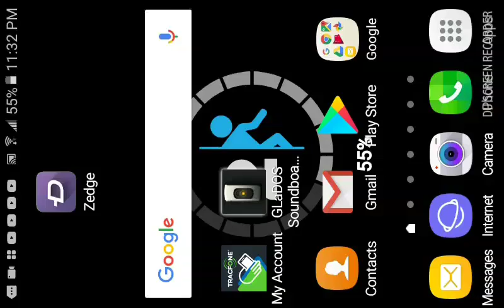November 5, 2017